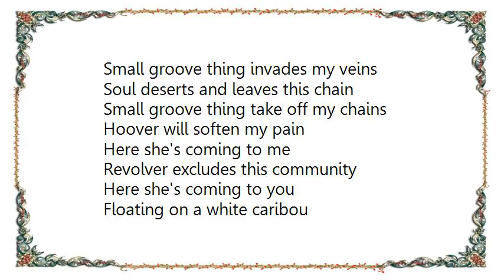Hooverphonic - Revolver Lyrics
[Lyrics Hooverphonic - Revolver]
Small groove thing invades my veins
Soul deserts and leaves this chain
Here she's coming to me
Revolver excludes this community

Small groove thing take off my chains
Hoover will soften my pain
Here she's coming to you
Floating on a white caribou